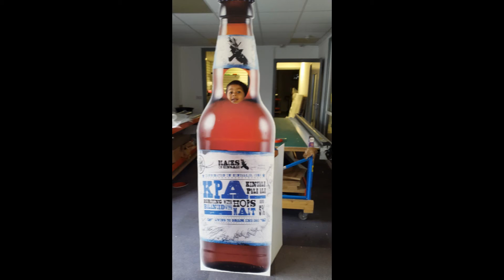Made in Ireland Print 1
A Irish family run Printing company based in Ireland.  Experts in large format prints, props, cutouts, standins, hoarding, exhibition signs created this video with the YouTube Video Editor